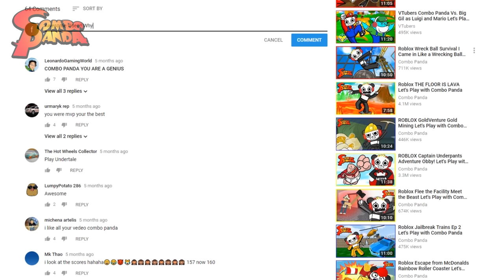EVIL DENTIST VISIT! ESCAPE THE DENTIST OBBY IN ROBLOX! Let's Play with Combo Panda